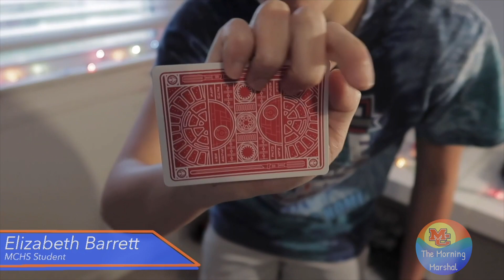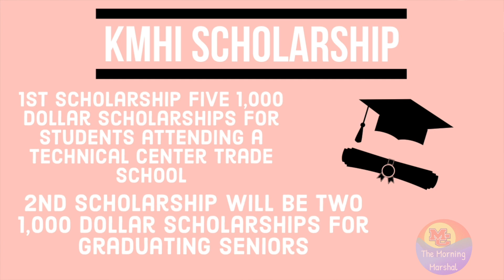The Morning Marshal 3/25/21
News and events from Marshall County High School, produced by MCHS media arts students.